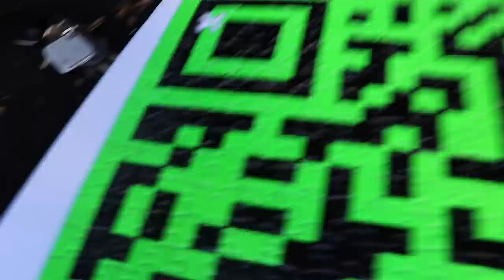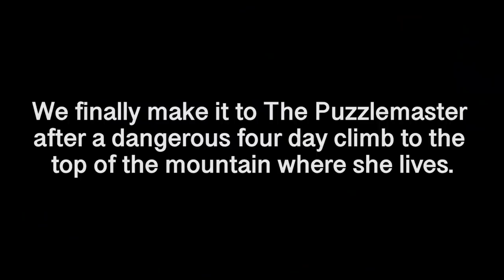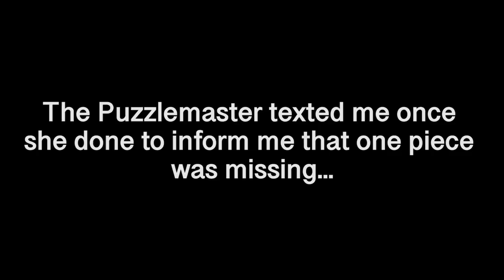WINNING BEST FRIEND'S $100,000 PUZZLE!!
On today's vlog, Brandon and I visit the Puzzlemaster to complete David Dobrik's $100,000 Dollar Puzzle!! Then I surprise David with the puzzle and we see what I won!!